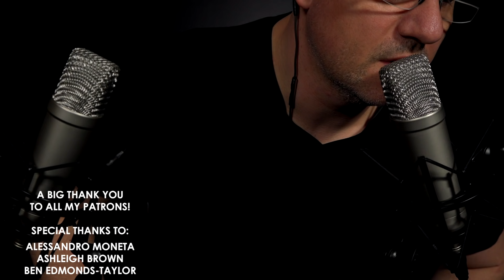ASMR | Slow Mouth Sounds | NO TALKING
Hey Tinglers,
I thought it is about time for a new Slow Mouth Sounds video! This time recorded with with new Røde mics for some extra tingles! Enjoy!